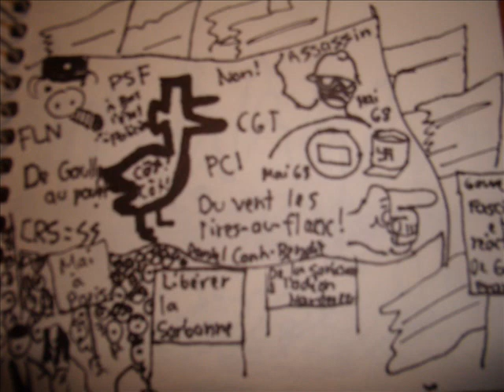Francis Matane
Desseins fits durant l'été 2009